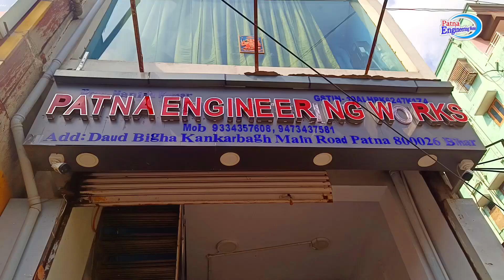Patna Engineering Works ( पटना इंजीनियरिंग वर्क्स )manufacturing unit patna bihar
khaini Cutting Machine | Herbal leaf cutting machine | Tobacco cutting machine Patna-Bihar
हमसे जुड़े खुद का बिजनेस करे और आत्मनिर्भर बने ।
Patna Engineering Works ( पटना इंजीनियरिंग वर्क्स )
Address:- Daud Bigha, KankarBagh Main Road, Near Bhootnath more, Patna-800026

tobacco cutting machine
khaini kaatne wala machine
khaini cutting machine
khaini katne wala machine
paper cutting machine
khaini making machine
khaini cutting machine price
tambaku banane ki machine
tobacco machine
tambaku cutting machine
khaini
coco peat making machine
coco peat machine
tambaku katne wala machine
patna engineering works
fiber cutting machine
coconut husk cutting machine
khaini ka business kaise kare
khaini packing machine
cutting machine
leaf cutting machine
coconut husk chips cutting machine
paper cutter machine
tambaku packing machine
tobacco cutter machine
coconut husk powder machine
tobacco cutter